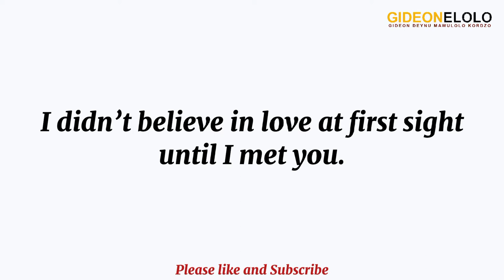Send this to your girlfriend to make her day "12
Send this to your girlfriend/lover/babe. She might love you more.
Not a promise though but it might work the magic ✨🪄
Thanks